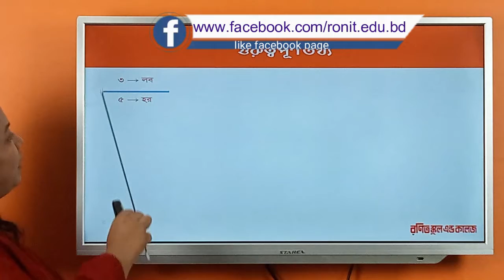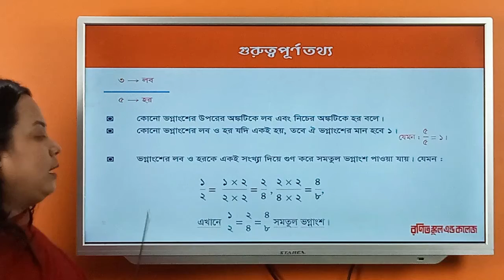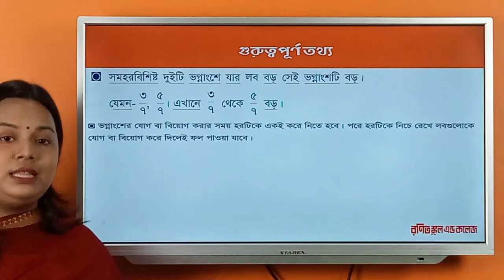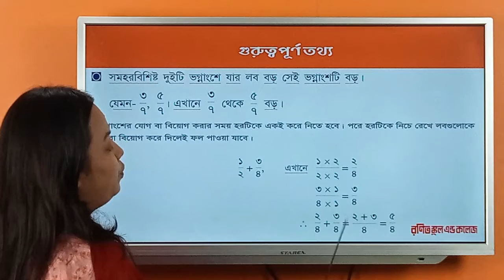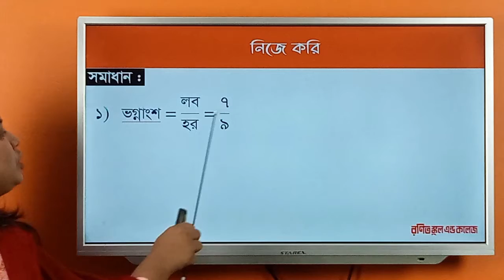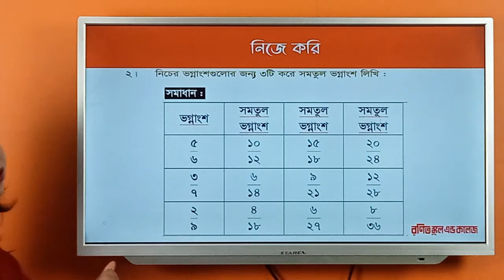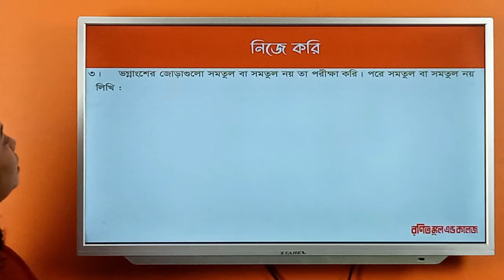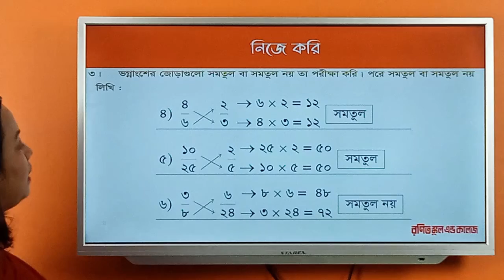Class 3 Math Chapter-8 Part-1 ll তৃতীয় গণিত অধ্যায়-৮ পর্ব -১ll Ronit School & College